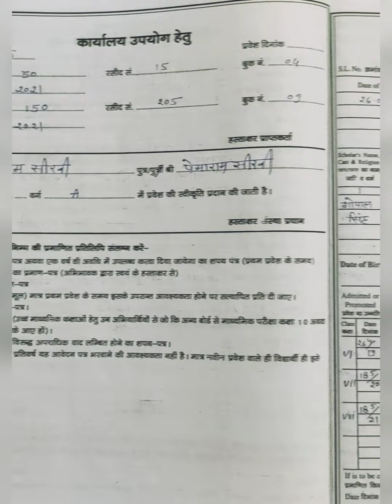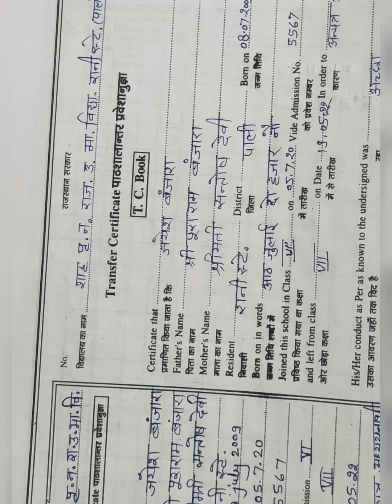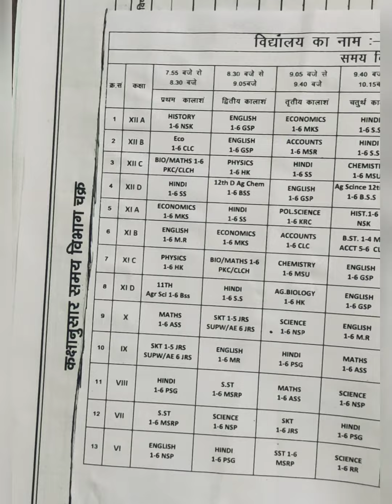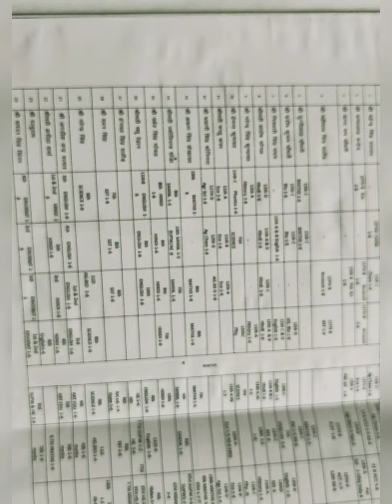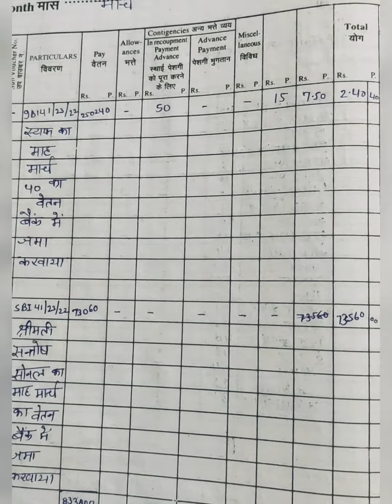इंटर्नशिप डायरी कैसे भरें!!? डायरी no.4🤔education #2022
To view more similar videos, click on the link given below.

jay hind!!. ❤️

@Bhagyashree Sisodiya